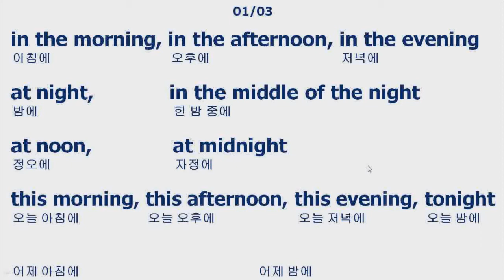영어 시간부사01-영어혁명 Tiger English-Tiger's Pop English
이 채널을 구독 하시면, 쉽게 볼 수 있어요^^